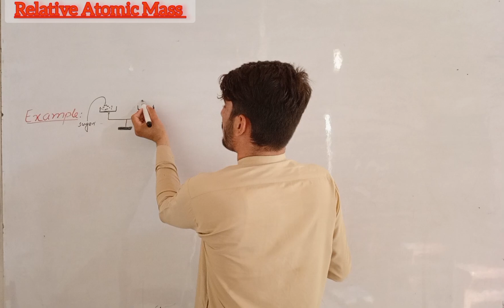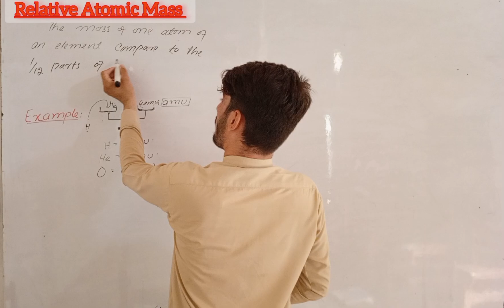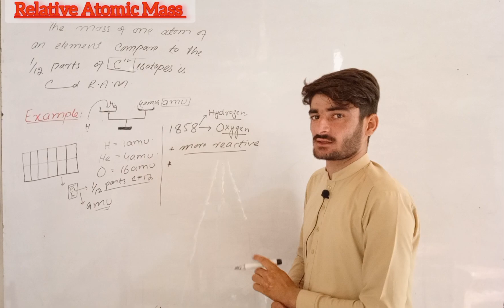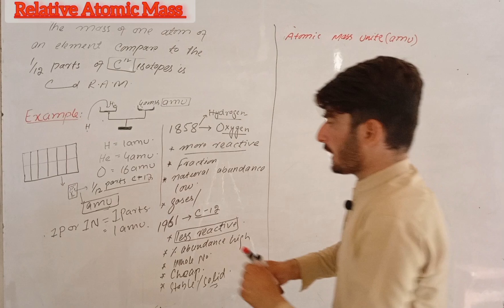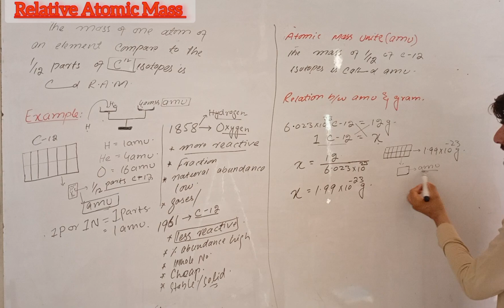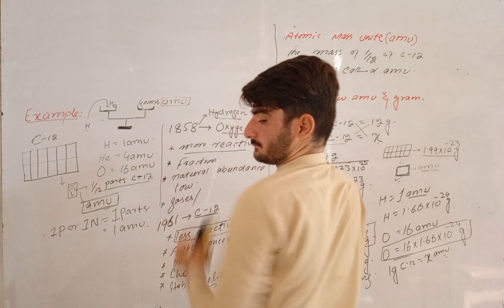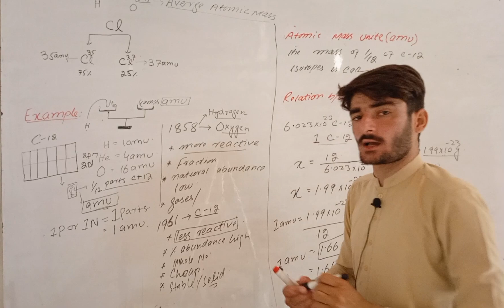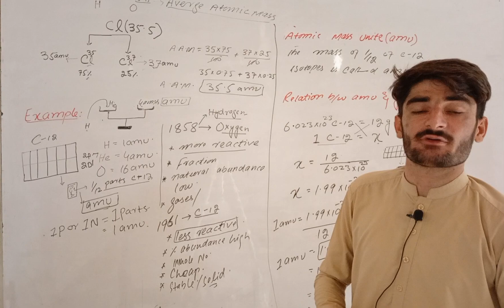Relative Atomic Mass||why we take C-12 as standard atom||class 11||chapter 1||Sir Kashi Khan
Welcome to zmk educational network.
In this vedio we briefly explain the
relative Atomic Mass.
why we take C-12 as a standard atom
 what is meant by amu?
What is the mass of amu in gram/kilogram/milligram
If you have any questions then free to ask in comment section or Whatsapp.